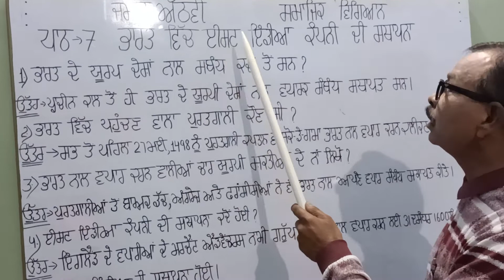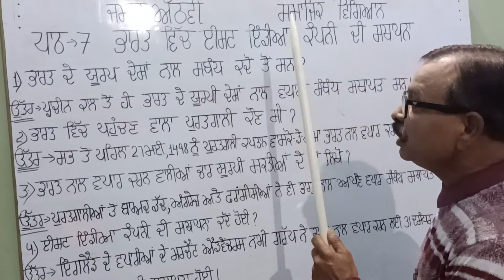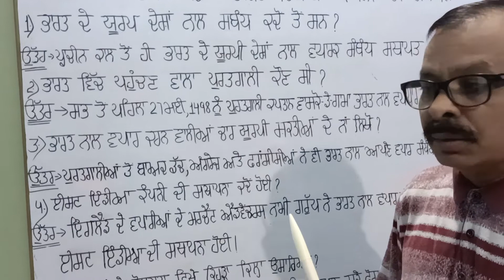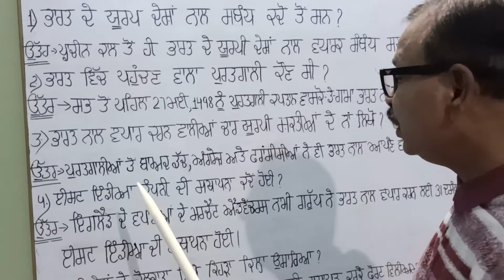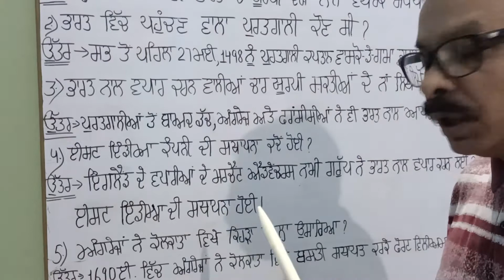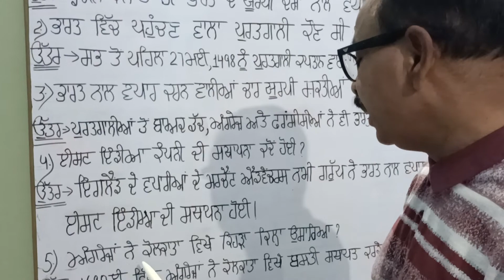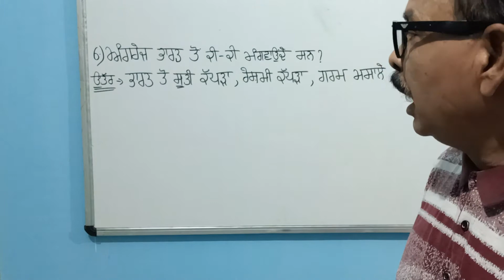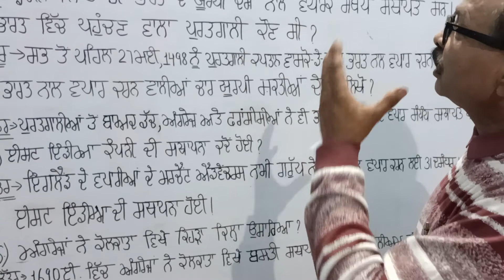Class 8th , Social Study , Lesson 7 ਭਾਰਤ ਵਿੱਚ ਈਸਟ ਇੰਡੀਆ ਕੰਪਨੀ ਦੀ ਸਥਾਪਨਾ